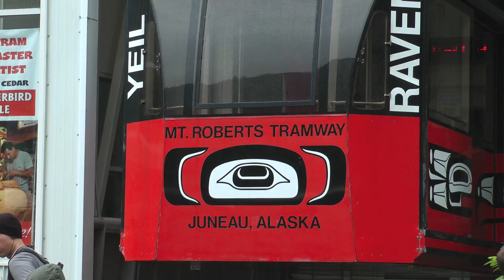ALASKA'S INSIDE PASSAGE (Part 1/6) - WHALE WATCHING in AUKE BAY, JUNEAU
The first port of call on a cruise through Alaska's Inside Passage was the state capital and No. 1 spot for whale watching - Juneau. After a couple of hours in a boat we went for a look at the Mendenhall Glacier and Nugget Falls (28 July 2014)